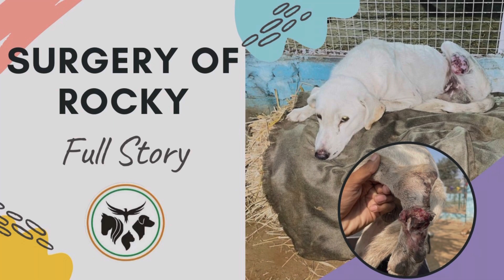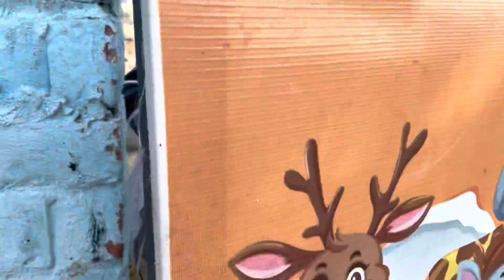ROCKY SURGERY | stray dog surgery | leg surgery of dog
Ye baccha ek accident me apni leg gwa chuka tha hamare pas aya to bhut maggots lge hue the leg ke thk hone k chances nahi the toh surgeon ne ise bachane ke liye leg ko cut krna hi thk smjha 15-20 din ki care k bad baccha fir se apne ghar chla gya agar rescue acha lge to video share jrur kre